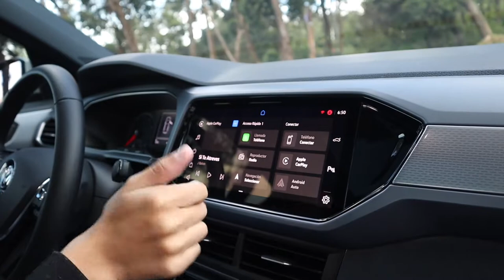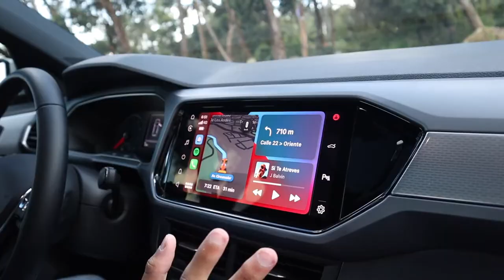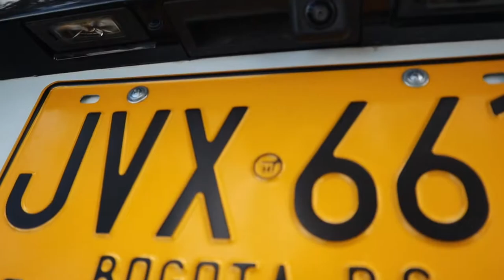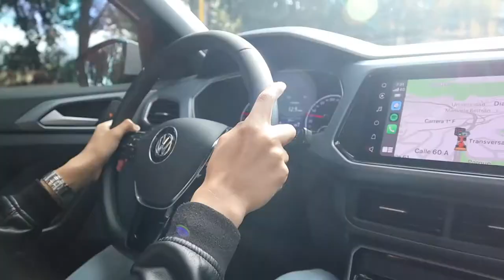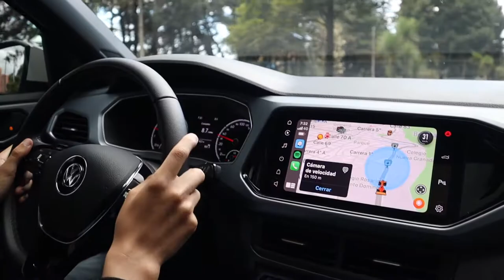Sí, el TURBO hace la diferencia | VW T-Cross Turbo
La T-Cross se actualizó! Ahora tiene motor TURBO de 3 cilindros con caja automática. ¿Te atreves a Conocerla?